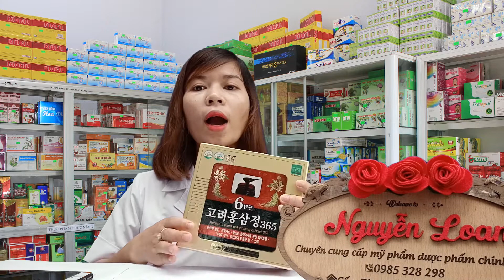Cao hồng sâm Hàn quốc|| Sâm 365 tuổi thọ 6 năm|| Bí quyết sống khỏe trẻ dai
Chào mọi người mình là Nguyễn Loan sdt 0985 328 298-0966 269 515
Trong video này mình xin giới  thiệu đến các bạn sản phẩm cao hồng sâm hàn quốc, đây là sản phẩm vô cùng nổi tiếng sâm 365 với tuổi thọ 6 năm sản phẩm đạt chuẩn về chất lượng cũng như độ an toàn, nếu ai dùng thì các bạn sẽ thấy người khỏe, trẻ dai
🏺🏺CAO HỒNG SÂM 365 HÀN QUỐC
☘️Hàm lượng hồng sâm 4mg/1g . Khá cao đấy ạ mà giá lại rẻ nữa .
🍀Cao hồng sâm là sản phẩm được chiết xuất và cô đặc trên dây chuyền hiện đại của Hàn Quốc, chủ yếu được lựa chọn từ những củ hồng sâm Hàn Quốc 6 năm tuổi , sau đó đem hấp cách thủy cho đến khi thành phần nước chỉ còn dưới 15% , rồi được ép khô, lúc này ruột củ sâm có màu hồng đỏ có chứa hơn 15 yếu tố vi lượng cần thiết.
☘️Thành phần trong 1 lọ hồng sâm :
- Hồng Sâm tinh chất
- Táo đỏ
- Linh chi .
- Mật ong .
- Một số vị thuốc bắc khác .
➰ Hầu hết người dân Hàn Quốc đều sử dụng Cao Hồng Sâm nhằm :
- Phòng ngừa bệnh tật .
- Tăng cường sự dẻo dai của sức khỏe .
Đặt biệt là vào mùa cảm cúm , dịch bệnh , Cao hồng Sâm luôn là sự lựa chọn hàng đầu đối với người dân Hàn Quốc .
➰ Bên em sẵn 2 loại
- Hộp 2 hũ x 240g
- Hộp 4 hũ x 240g
sản phẩm 2 hũ giá 950k 1 hộp
zalo facebook Nguyễn loan-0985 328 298